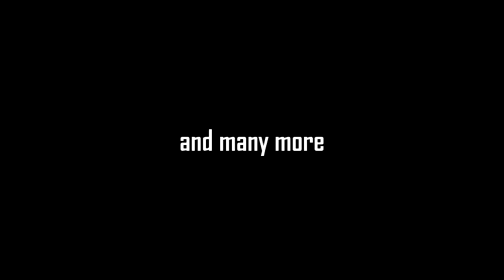My Top 5 Favorite Film Franchises